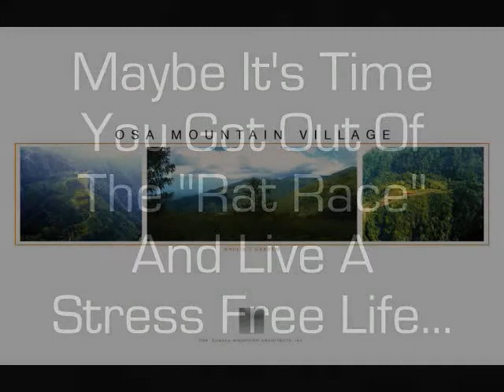Get Out Of The Rat Race! Live At Osa Mountain Village In Costa Rica